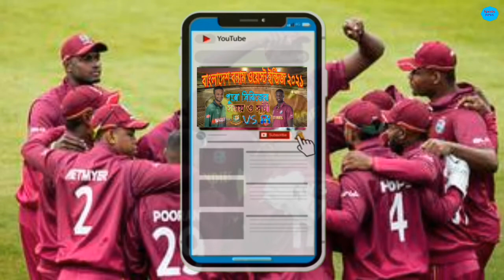বাংলাদেশ বনাম ওয়েস্ট ইন্ডিজ ২০২১ পুরো সিরিজের সময় ও সূচী